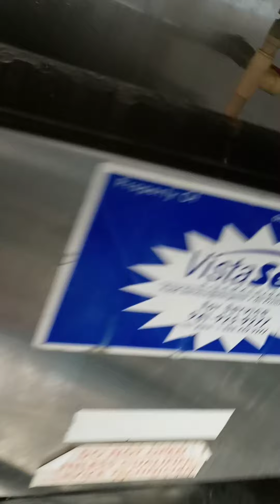5:36 31 32 45 57 1:06 57 1:06 1:18 1:19 soda preference 1:31 1:37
2:26 2:57 bible 3:03 pray 3:13 bubble juices bibles 4:43 4:58 4:59 Spanish policia 5:07 5:10 5:11 5:12 5:13 5:20 5:29 5:54 5:58 6:00 6:01 6:02 6:02 6:29 6:30 6:37 fF FFfu 6:42 a@$ 6:45 6:45 7:18 7:19